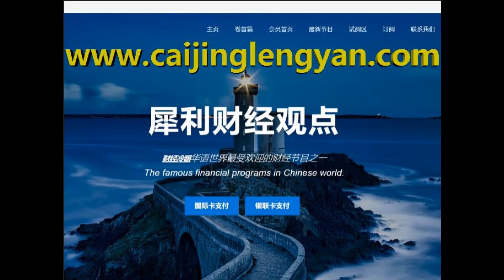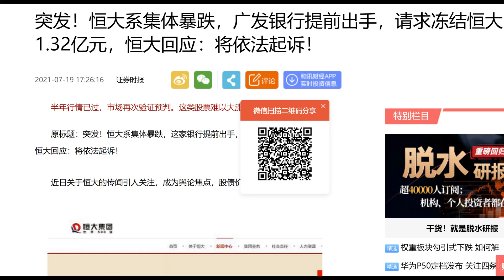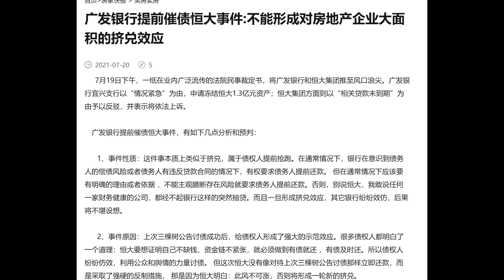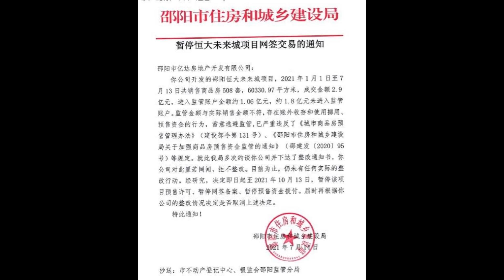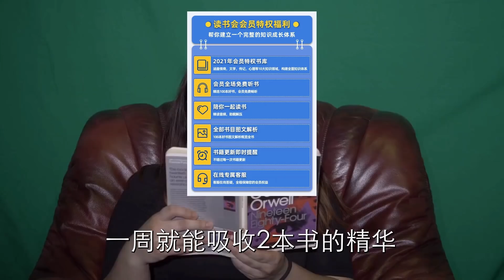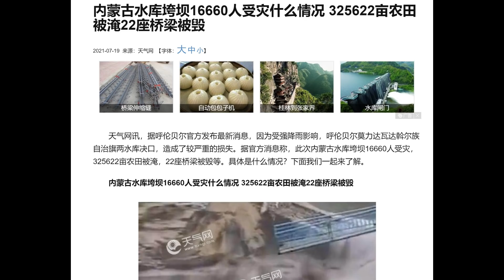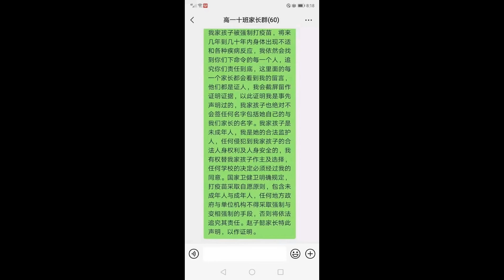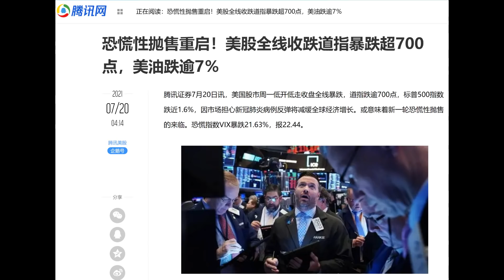财经冷眼：谁要搞垮恒大？广发跳船，恒大被银行挤兑！恒大引发重庆过万警民冲突惊中央！被禁止预售！中国两水库溃坝引发洪灾！最血性家长拒绝打疫苗引爆网络！美股大跌，注意风险！（20210720第582期）